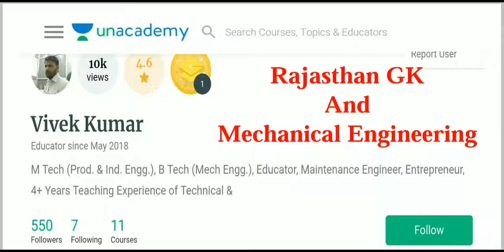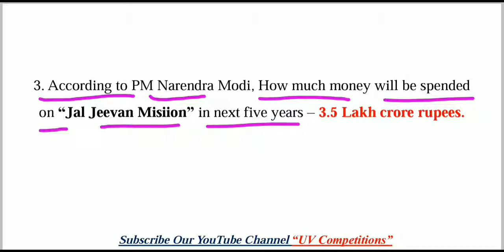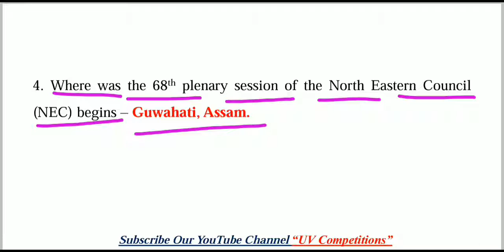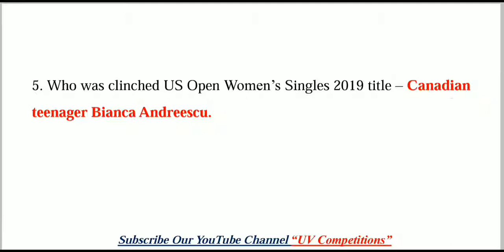09 September 2019 Current Affairs GK | Daily Current Affairs | Hindi & English | UPSC, SSC, Railway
Download PDF -